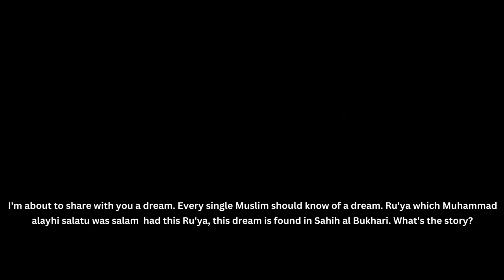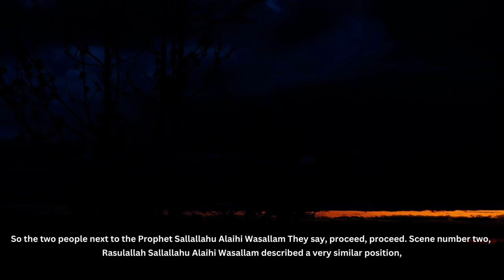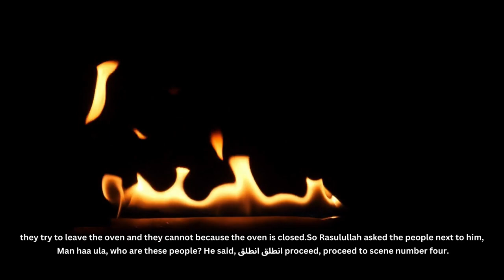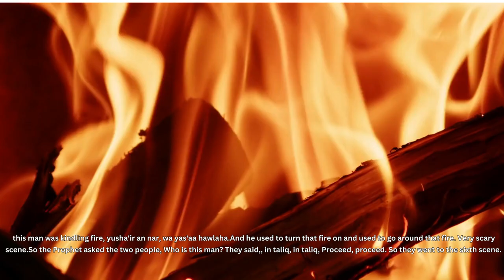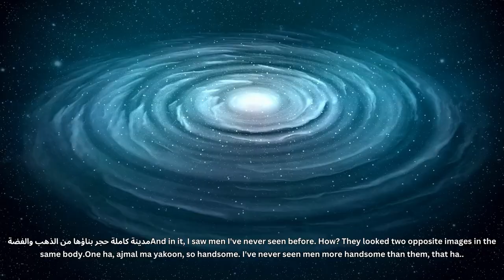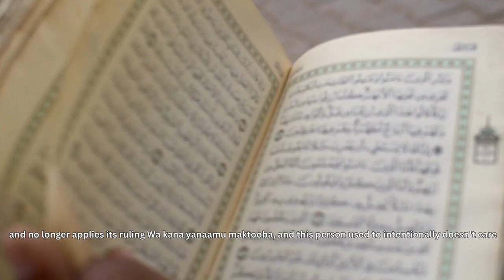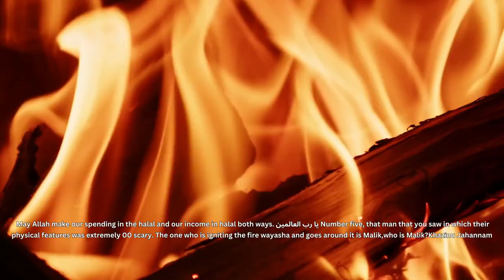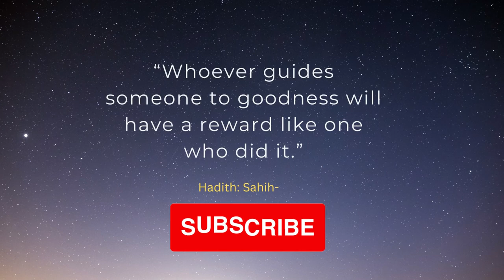Prophet Muhammad Scary Dream | Punishments After Death | The Prophet PBUH Dream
In this video, we discuss:
The Scary Dream of Prophet Muhammad PBUH
Punishment after death Islam
Dream about punishments Life after Death
Dream About Punishments in Islam

WEAK MUSLIMS SHOULD NOT WATCH THIS

The Audio of this Lecture has been taken from  the channel "The Daily Reminder"